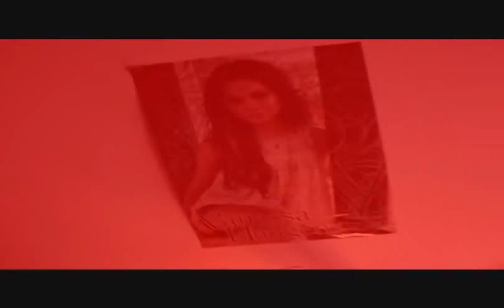The Chimney Sweeper Director's Cut (Part 1)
Watch the film that started it all, the first Panther Flick. The Chimney Sweeper Director's Cut!